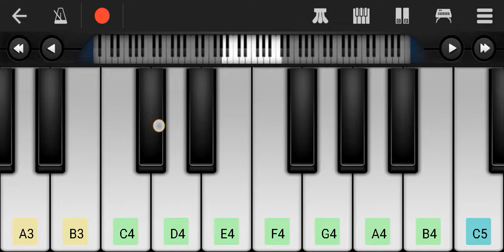short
song name below comments